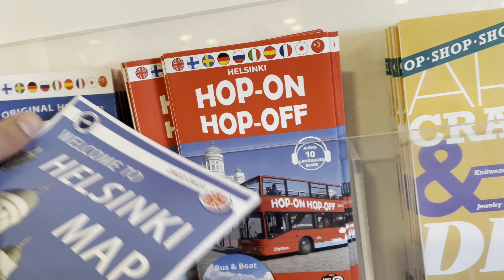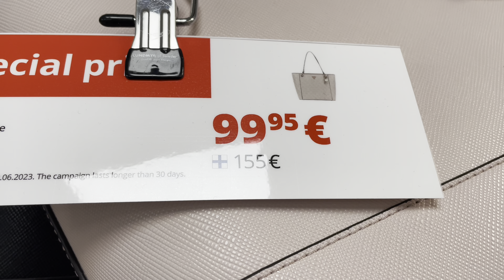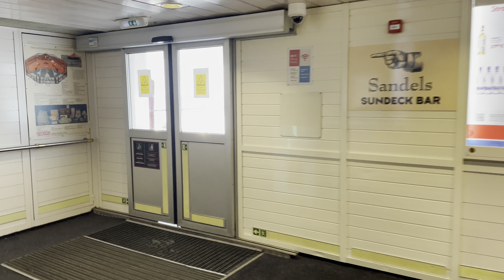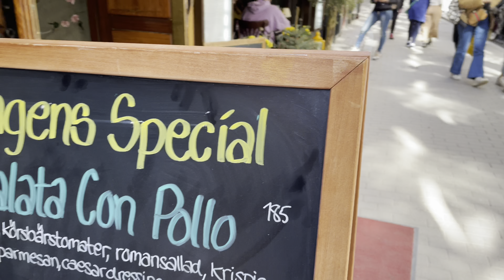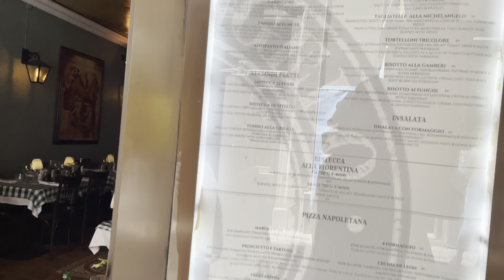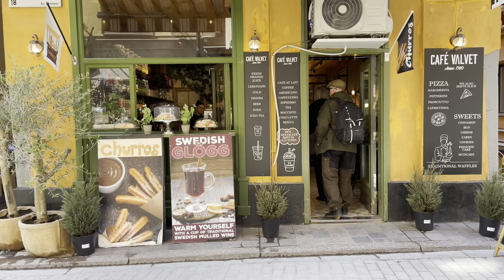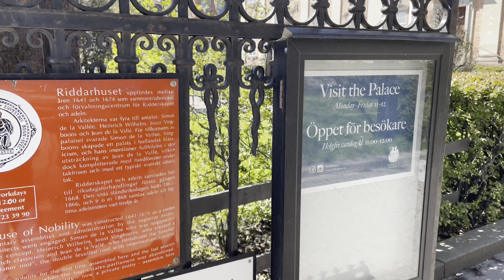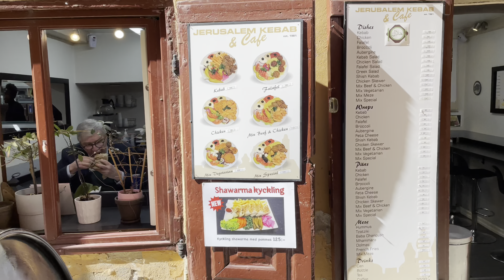My Journey To Stockholm on an amazing cruise